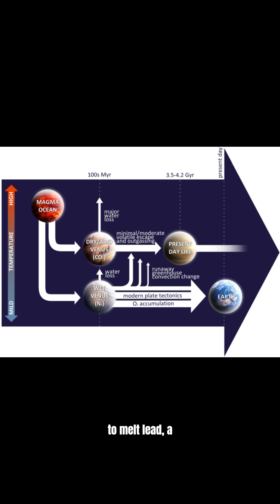What Would Happen If You Lived on Venus? 🪐🔥 (Terrifying Reality)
Crushing pressure, acid clouds, and temperatures hotter than an oven—here’s why Venus is a literal nightmare for humans.